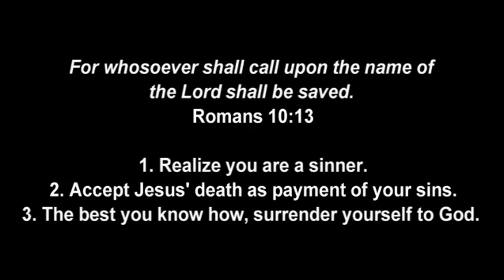Learning More Perfectly